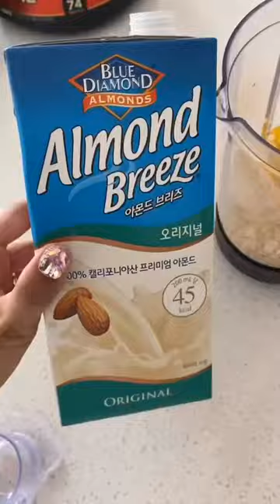Simple Healthy Food Prepared In 5 Minutes #7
You want to eat and eat but not fat. You are busy with work, want a quick but healthy meal.
Here we teach how to cook healthy, easy-to-make recipes, and every time in your kitchen is a great moment.